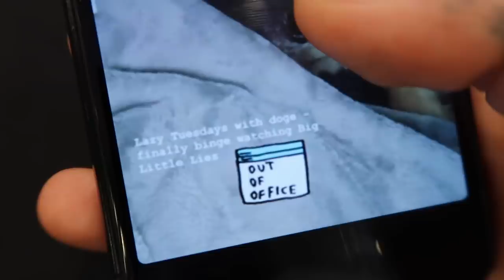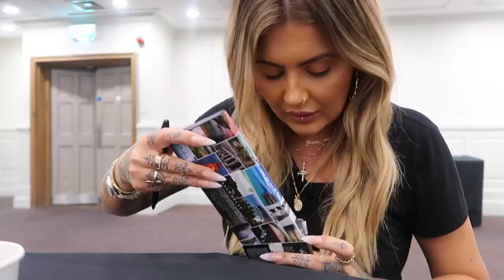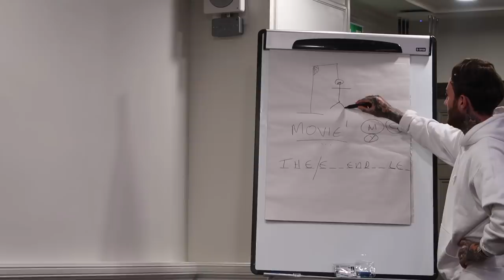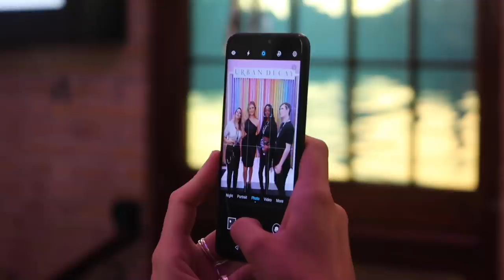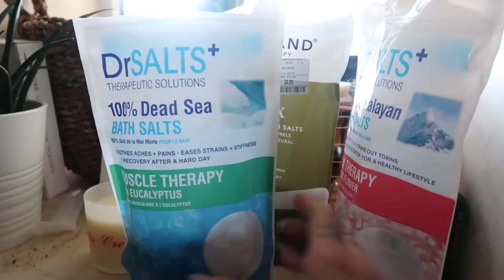VLOG WEEK 115 - SHOPPING & HOME IMPROVEMENTS | JAMIE GENEVIEVE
Hey guys! A fab week at home catching up on work, surprising the Urban Decay beauty advisors, shopping and prepping for our lives to get a little bit crazy again! We're so excited to get back to working and travelling as well as finishing off renovations in our house. Love J, J & D x

PRODUCTS USED/MENTIONED

J x